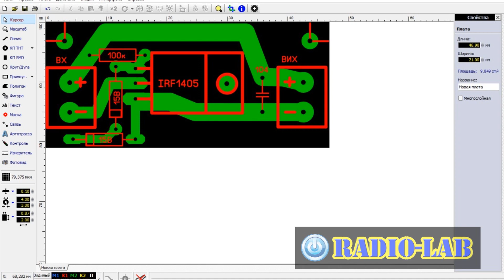⚡ Захист від переполюсовки по живленню 10А 8-28В , своїми руками DIY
⏩ Всім привіт! В цьому відео я постарався показати як можна зібрати однополярний захист від переполюсовки по живленню.

- силовий транзистор IRF1405 (підробка, але працює нормально)
- конденсатори кераміка
- клемники гвинтові (крок 5мм)

Дякую за Ваш час!

⏰ Таймінг:
00:00​​​ - вступ
00:25 - схема, плата, характеристики
00:49 - збирання захисту
02:43 - підключення і перевірка
04:58 - тест захисту з підсилювачем
05:46 - робота з зарядним пристроєм
06:02 - діод і польовий транзистор
06:23 - висновки і рекомендації